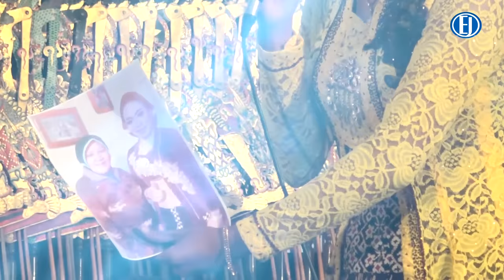CAK PERCIL TERBARU 2022 PALING LUCU OLEH VITAMIN AKEH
CAK PERCIL INFO MASEHH.. BERSAMA KI EKO KONDHO PRISDIANTO